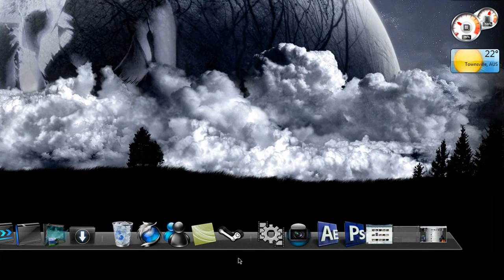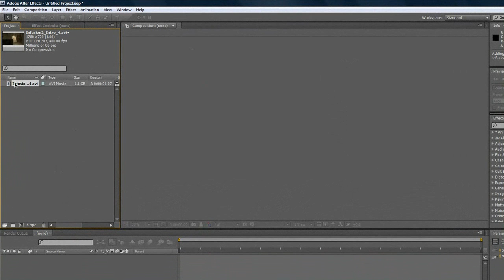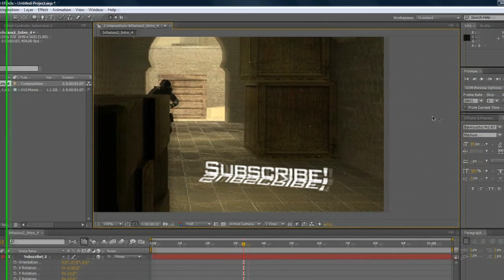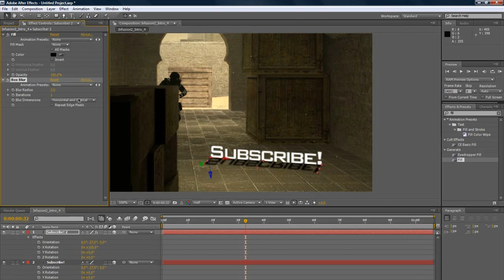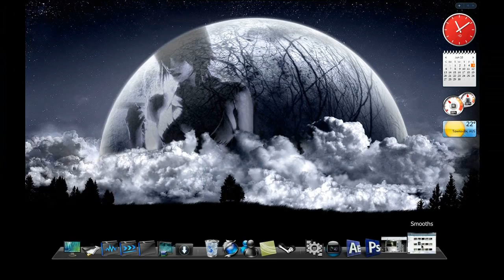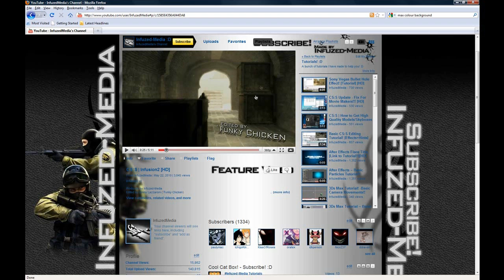Text in your Video Tutorial! [After Effects][HD]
A tutorial showing you how to make it look like text is in your video :)

Sorry about sounding weird... I have a cold haha

Tutorial by `Funky Chicken